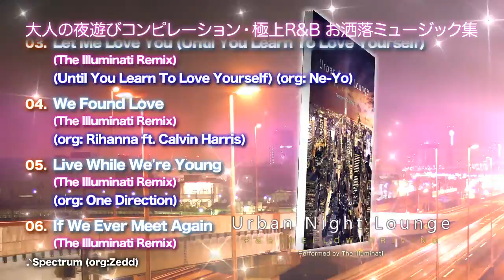【SMCD-0009 : Urban Night Lounge -R&B Mellow Driving- Performed by The Illuminati】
2013年12月4日(水)より、全国CD SHOPにて販売スタート！
煌びやかでラグジュアリーな夜遊びを演出する極上ドライビング・コンピレーション♪
誰もが知っているヒットナンバー「Good Time」、話題のEDMからは「SPECTRUM」、
定番R&Bナンバー「WE FOUND LOVE」「LET ME LOVE YOU」などが全く新しいお洒落なアレンジカバーになって収録！！
深夜のドライブデートをはじめ、大人の夜遊びをサポートする贅沢な美メロ・ハウスカバ­ー全18曲。